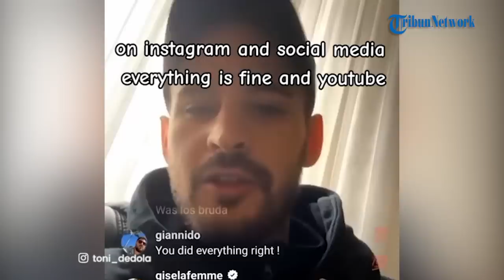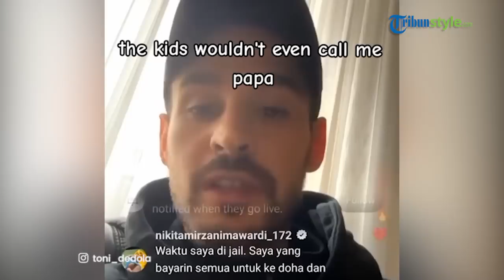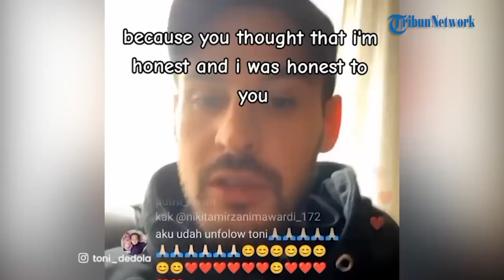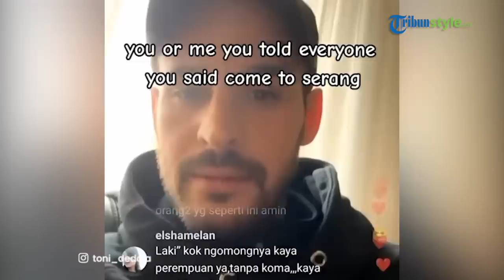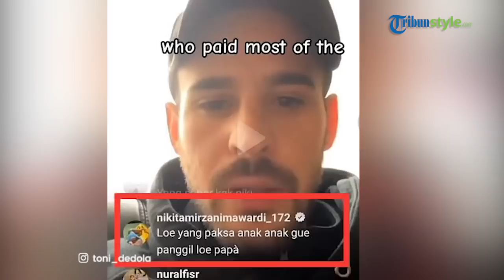Antonio Dedola Beberkan Sebab Mendadak Ceraikan Nikita Mirzani: Kini Kusadari Sisi Lain Nikita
TRIBUN-VIDEO.COM  - Inilah detik-detik Antonio Dedola muncul di Instagram beberkan penyebab sesungguhnya secara mendadak dia minggat dari rumah Nikita Mirzani.

Antonio Dedola juga membeberkan penyebab mengapa secara tiba-tiba dia ceraikan Nikita Mirzani.

Bule Jerman itu mengaku awalnya sangat mencintai Nikita Mirzani.

"Tapi hari ini, saya lihat dan menyadari sisi lain dari seorang Nikita Mirzani," Antonio membuka curhatnya.

Antonio menyakinkan dirinya bahwa dia sudah berusaha keras menjadi suami dan ayah yang baik bagi anak-anak Nikita Mirzani.

Bukti dirinya sudah jadi ayah yang baik terlihat dari anak-anak Nikita Mirzani yang memanggilnya 'Papa' menganggap dirinya seolah ayah asli anak-anak Nikita Mirzani.

Tapi klaim Antonio Dedola langsung disambar bantahan Nikita Mirzani

"Loe yang paksa anak-anak gue panggil Loe Papa" serang Nikita Mirzani.

Lalu benarkah Antonio Dedola minggat dan ceraikan Nikita Mirzani karena dituding nyolong gelang?

Simak selengkapnya klarifikasi Antonio Dedola ...!

Nikita Mirzani Akui Kisruh dengan Antonio Dedola: Benar Aku Tampar dan Lempar dia Gelas

Inilah detik-detik Nikita Mirzani beberkan kronologi Antonio Dedola minggat dari rumahnya sekaligus menceraikannya.

Tentang isu Antonio Dedola dituduh mencuri gelang, Nikita Mirzani tidak secara spesifik membenarkan atau membantah.

"Saya tidak mau menjelekkan dia, tapi dia duluan yang menjelekkan saya," kata Nikita Mirzani lewat video klarifikasi.

Nikita Mirzani membenarkan kalau dirinya sudah menampar Antonio Dedola.

Bahkan juga dia akui sudah melempar gelas kecil ke arah Antonio Dedola.

"Gelasnya kecil, cuma segede ini (sembari menunjukkan ukuran gelas kopi), nggak berasa kalau buat dia," curhat Nikita Mirzani.

Simak selengkapnya video live klarifikasi Nikita Mirzani tentang konflik perceraiannya dengan bule Jerman Antonio Dedola.

Artikel ini telah tayang di TribunStyle.com dengan judul Antonio Dedola Beberkan Sebab Mendadak Ceraikan Nikita Mirzani: Kini Kusadari Sisi Lain Nikita,
Penulis: Agung Budi Santoso
Editor: Agung Budi Santoso